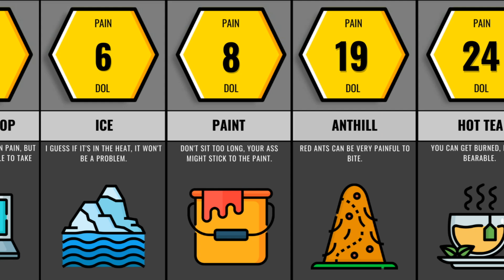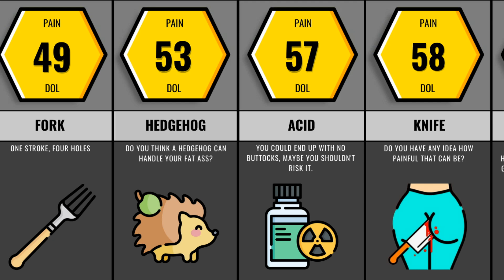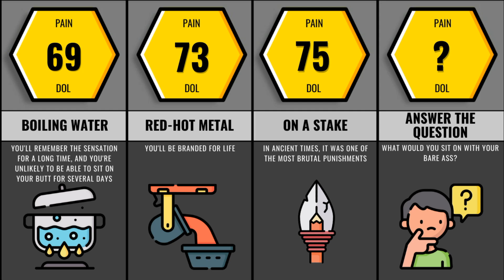Would You Sit On Your Naked Ass On This For $1000 ?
In this video we will show you the strangest things that people would be willing to sit down with their bare ass for a specific amount.

Start earning on cryptocurrency right now!